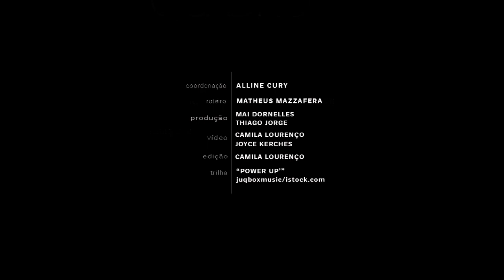“Quero ser mãe em breve!”, dispara Sabrina Sato para Mister V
A mestre de cerimônia do Baile da Vogue fala sobre a produção para o gala pré-Carnaval e revela planos para o futuro para Matheus Mazzafera.